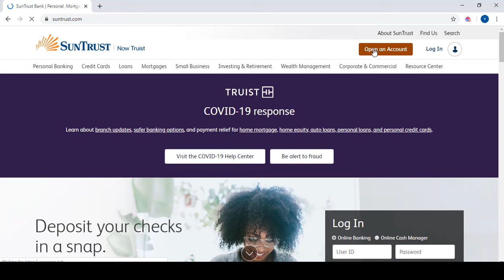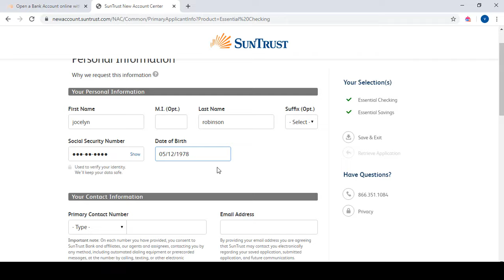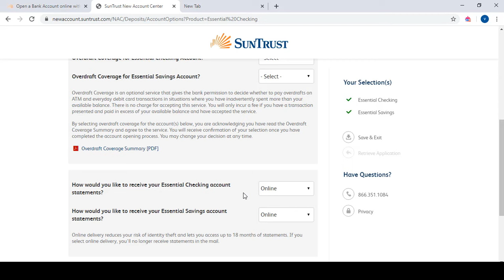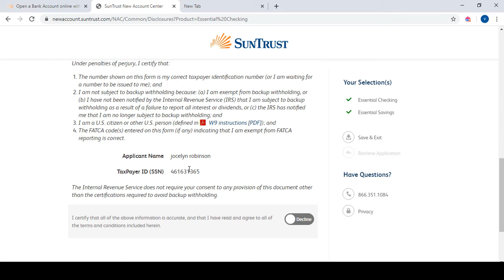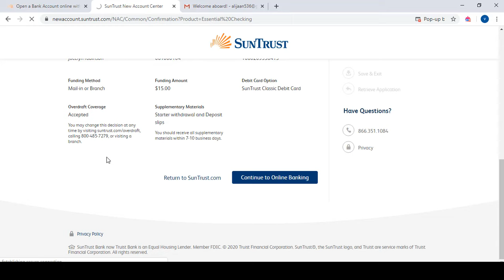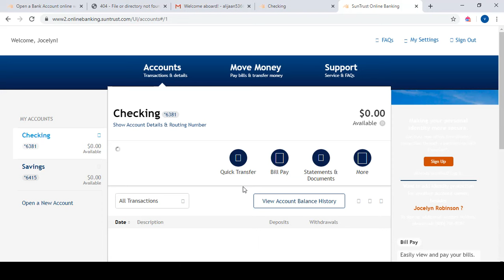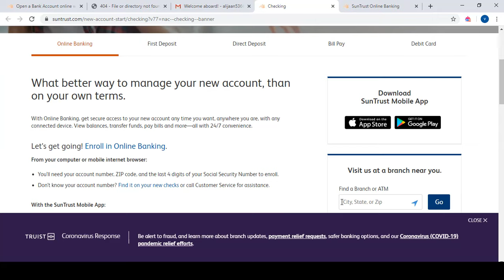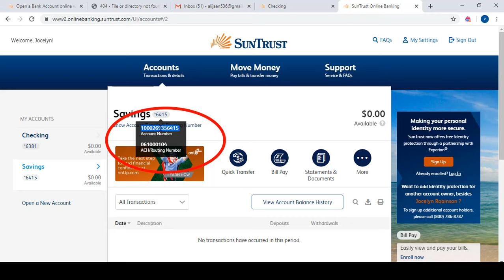How To Create Suntrust Bank Account Online | USA Virtual Bank FREE